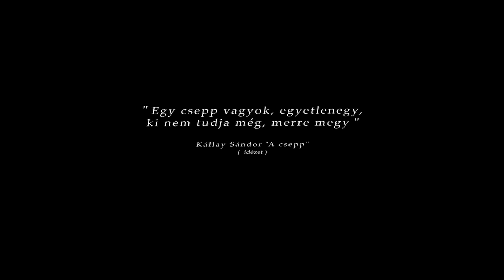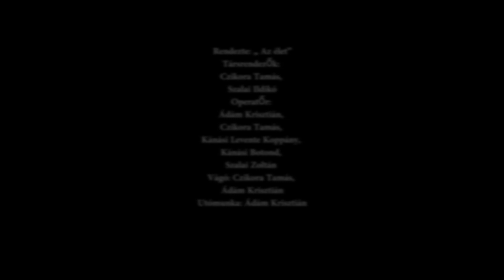BMC featuring Tunyogi Dóri & Pintér Tibor, Keskeny Márk: Egy csepp akusztik (1.változat)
Egy csepp az élet. Nem több.
Fogadjátok, ezt a dalt olyan szeretettel, mint ahogyan mi készítettük.
Valójában 2 változat készült a klipből, mert nem tudtunk dönteni!

Zeneszerző: Farkas Gábriel
Szövegíró: Czikora Tamás
Társszerző: Mayer Blanka, Pintér Tibor, keskeny Márk
Ének, Vokál: Tunyogi Dóra
Gitár, ritmusszekció: Pintér Tibor
Vokál: Keskeny Márk
Ének felvétel: Márkó hangstúdió 2020
Mix, Master:  Keskeny Márk 2020

Rendezte: „ Az élet”
Társrendezők: Czikora Tamás, Szalai Ildikó
Operatőr: Ádám Krisztián, Czikora Tamás, Kánási Levente Koppány, Kánási Botond, Szalai Zoltán.
Vágó: Czikora Tamás, Ádám Krisztián
Utómunka: Ádám Krisztián, Czikora Tamás

Köszönet, a részvevőknek,támogatóknak.

Szöveg:

Egy csepp, az élet,
esélyt adni másnak
Reményt, a világnak.

"taraptataptatarara,
taraptataptatarara"
"taraptataptatarara,
taraptataptatarara"     :-D

"taraptataptatarara,
taraptataptatarara"
"taraptataptatarara,
taraptataptatarara"    :-D

"taraptataptatarara,
taraptataptatarara"
"taraptataptatarara,
taraptataptatarara"    :-D